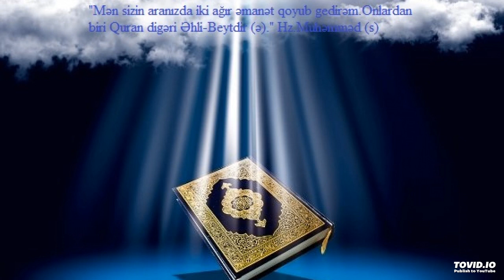ALLAHIN ADI İLƏ QURAN OXU! QURAN TƏFSİRİ -194 TƏHRİM SURƏSİ -4 ...HAQQ MEYDANIN İTİRMƏ....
TƏHRİM SURƏSİ -4 - HAQQ MEYDANIN İTİRMƏ. MUBARƏK RAMAZAN AYI

 BÜTÜN MÖMİNLƏRDƏN XAHİŞ OLUNUR Kİ BU ELMİ-MÜASİR  QURAN BƏHSLƏRİNDƏ -KANALA ÜZV OLSUNLAR VƏ BÜTÜN SOSİAL QRUPLAR VƏ ŞƏBƏKƏLƏRDƏ PAYLAŞINLAR!
 BU BİZİM ƏN MÜHÜM VƏZİFƏMİZDƏN BİRİDİR.
 LƏBBEYKƏ YA HÜSEYN!
LƏBBEYKƏ YA MƏHDİ!

Daha sonra ,Quran və Əhli-Beyt (ə) məktəbində - ən müasir. elmi və maraqlı və zəruri Hüquq və İnsan ləyaqəti- İslam Nizam hüquq sistemi ilə mariflənmək istəyirsiizsə - Özün dinlə və bünüt sosial şəbəkələrdə paylaş...Bu bir dini vəzifədir. Ləbbeyka Ya Məhdi!
QURAN VƏ VƏZİFƏLƏRİMİZ -97
HAQQƏ (HAQQ OLAN QİYAMƏT) SURƏSİ - 2 .HAQQ MEYDANIN İTİRMƏ. MUBARƏK RAMAZAN AYI

 LƏBBEYKƏ YA HÜSEYN!
LƏBBEYKƏ YA MƏHDİ!